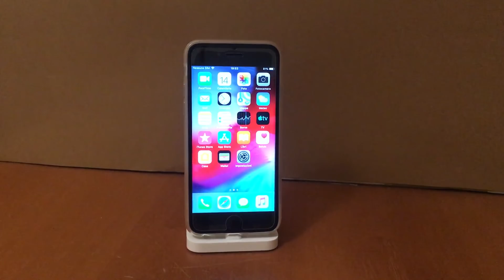[Restore] iPhone 6S not working - Battery or Display issue? Let's find out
This iPhone 6S belongs to a friend, the other day suddenly the screen went green, got very hot and then turned off. It hasn't turned on since then. It could be the battery that no longer works or the display, damaged by a fall. Let's find out what happened with some tests and see if it can be fixed.
This is not a tutorial but the report of the work done.
► Video Music
Dan Henig - Flames (taken from the YouTube audio collection)